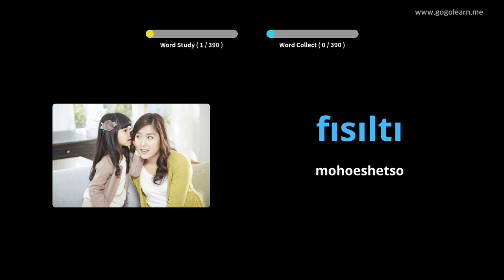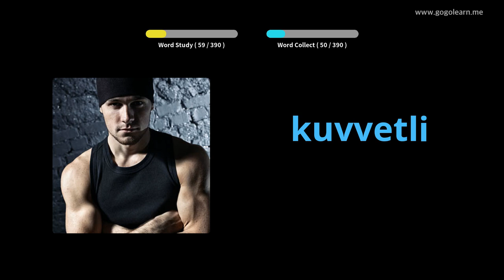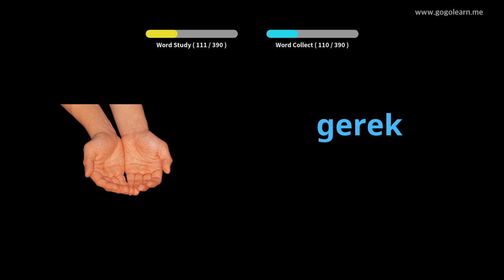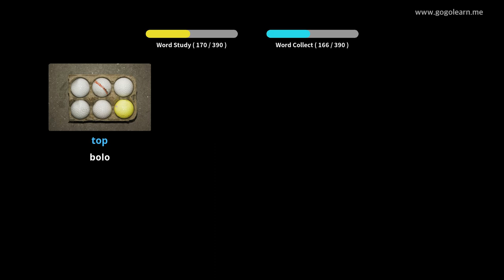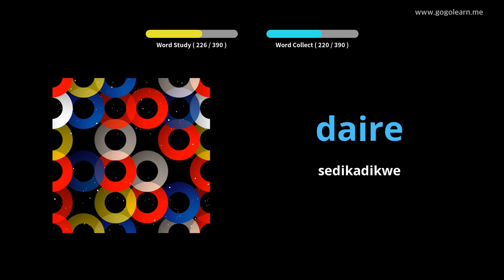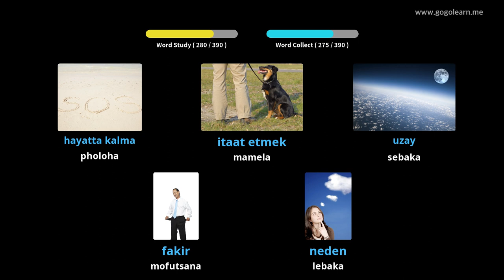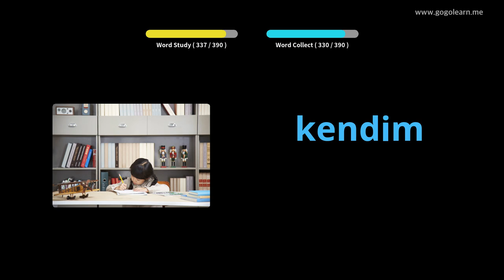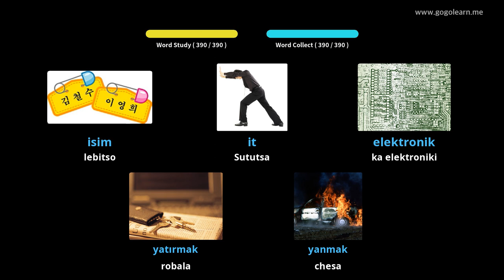Turkish Vocabulary Sekolo sa Sekolo sa 1 | Golearn